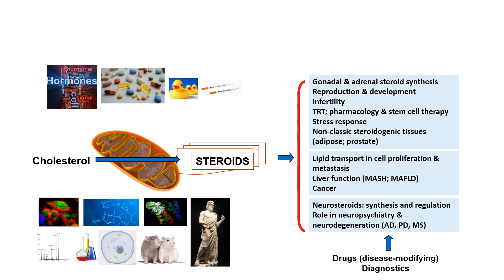Vassilios Papadopoulos | 2024 New RSC Fellow | University of Southern California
Vassilios Papadopoulos (USC Alfred E. Mann School of Pharmacy and Pharmaceutical Sciences, University of Southern California) has made significant contributions to the field of steroid hormone biosynthesis and regulation. His work pioneered the pharmacology of steroidogenesis and neurosteroidogenesis with direct impact on the understanding and treatment of endocrine, reproductive, neurological and psychiatric diseases. He also contributed to the success of Universities and Academic Health Sciences Centers by invigorating outstanding and interactive academic environments and training the next generation of scientists and health professionals.

Vassilios Papadopoulos (USC Alfred E. Mann School of Pharmacy and Pharmaceutical Sciences, University of Southern California) a apporté des contributions significatives au domaine de la biosynthèse et de la régulation des hormones stéroïdiennes. Ses travaux ont ouvert la voie à la pharmacologie de la stéroïdogenèse et de la neurostéroïdogenèse, avec un impact direct sur la compréhension et le traitement des maladies endocriniennes, reproductives, neurologiques et psychiatriques. Il a également contribué au succès des centres universitaires et académiques de sciences de la santé en stimulant des environnements universitaires exceptionnels et interactifs et en formant la prochaine génération de scientifiques et de professionnels de la santé.